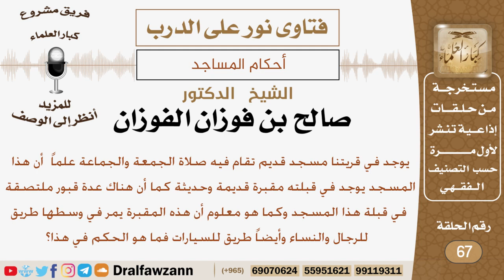ماحكم الصلاة في مسجد توجد في قبلته مقبرة قديمة وحديثة؟ الشيخ صالح بن فوزان الفوزان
نص السؤال:
يوجد في قريتنا مسجد قديم تقام فيه صلاة الجمعة والجماعة علماً  أن هذا المسجد يوجد في قبلته مقبرة قديمة وحديثة كما أن هناك عدة قبور ملتصقة في قبلة هذا المسجد وكما هو معلوم أن هذه المقبرة يمر في وسطها طريق للرجال والنساء وأيضاً طريق للسيارات فما هو الحكم في هذا؟

السيرة الذاتية :
للاشتراك في قناة الشيخ صالح الفوزان

رئيس الفريق
لمشروع كبار العلماء